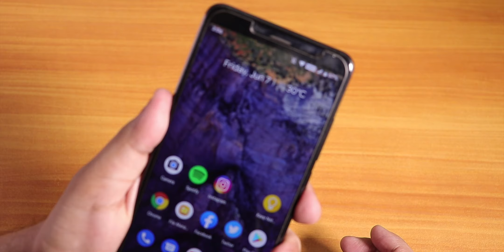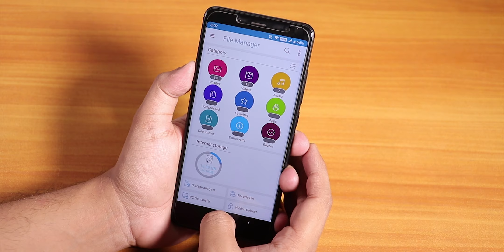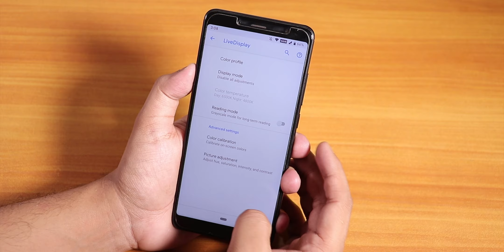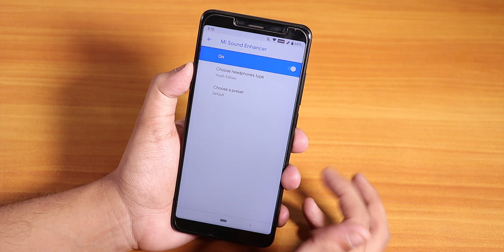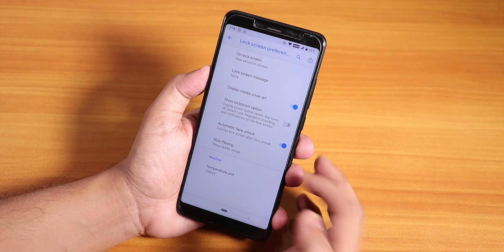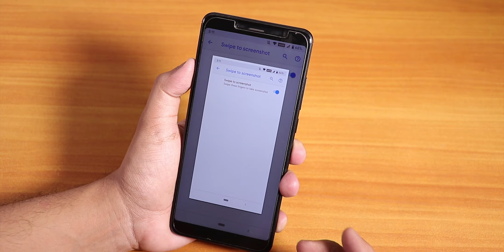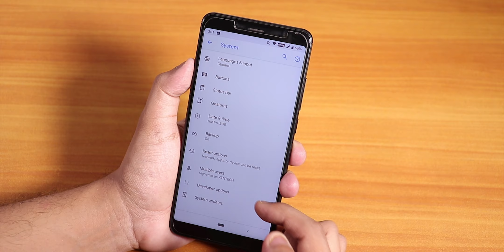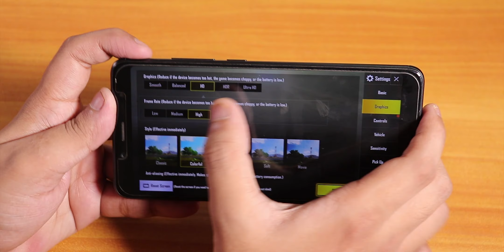PixelExperience || 04/06/2019 (Pie Firmware) Build Review On Redmi Note 5 Pro!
Video Gear:
Canon 200D
Boya M1
Zoom H1n

Video Lighting:
Osaka OS 300 Mark III
Yongnuo YN 300 Air